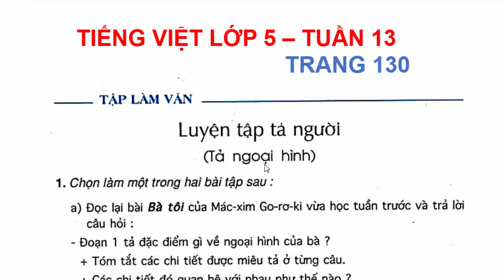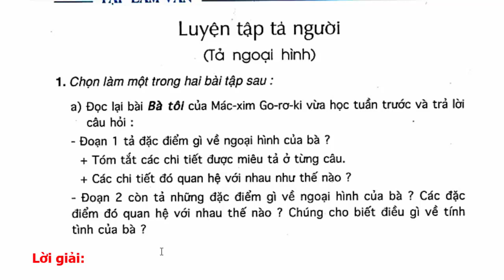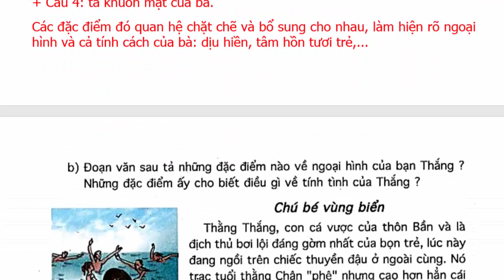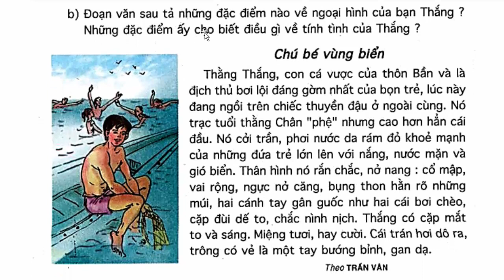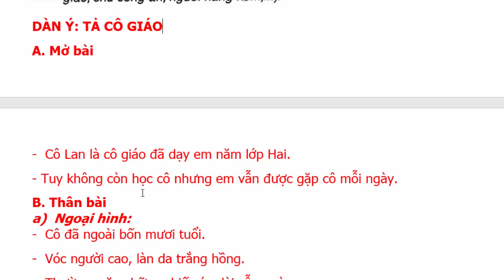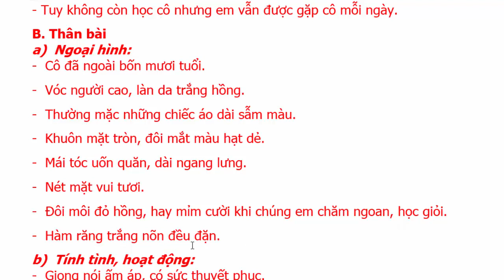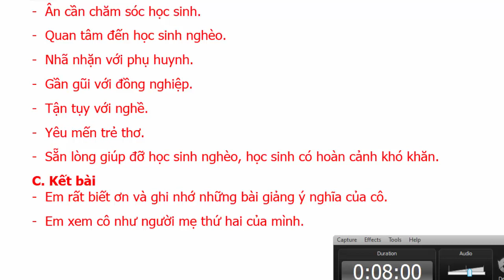Tiếng Việt Lớp 5 Tuần 13 Tập Làm Văn – Luyện Tập Tả Người – Trang 130